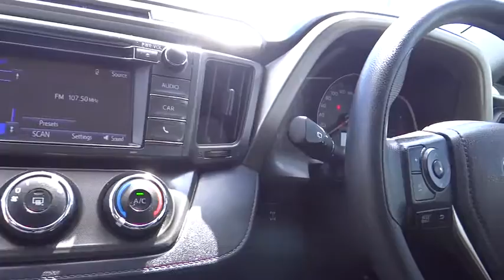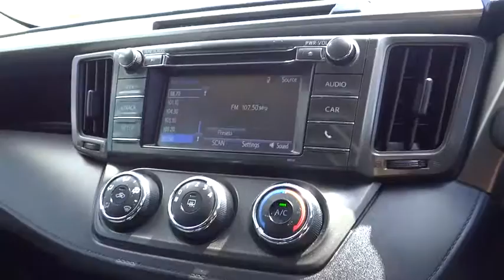2014 TOYOTA RAV4 Cairns, Townsville, Mount Isa, Port Douglas, Atherton, QLD 31722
2014 TOYOTA RAV4